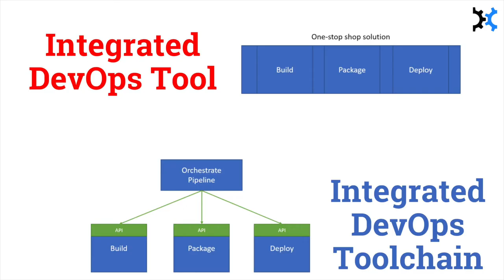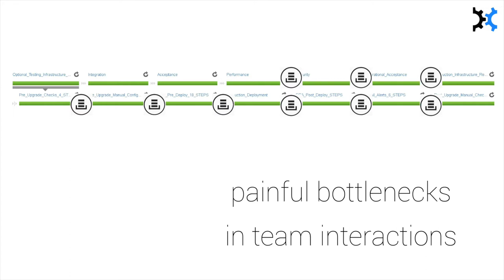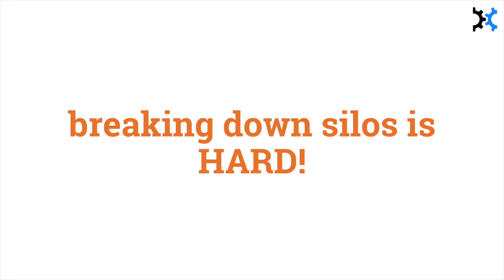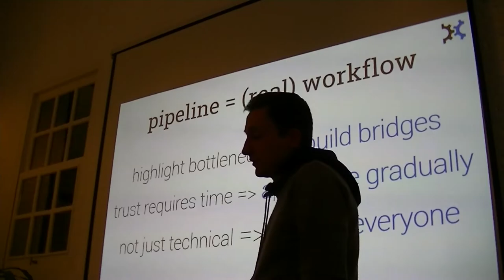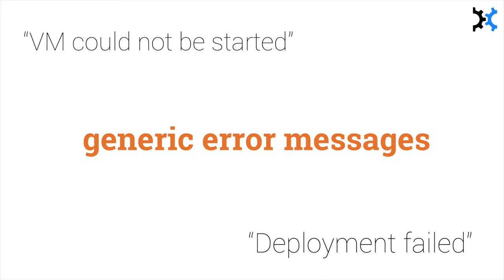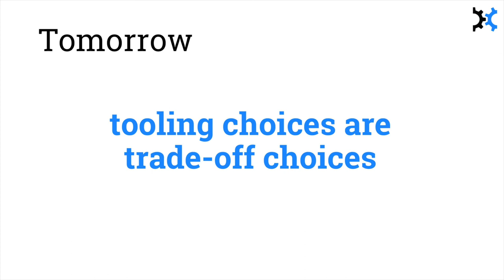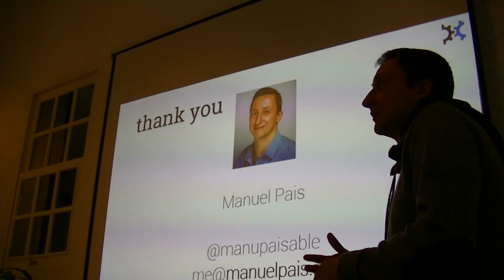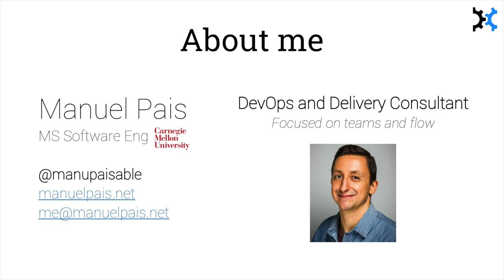Madrid DevOps Febrero 2018; La La Land of DevOps Tools Integration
Details
Nuestro ponente de este mes es Manuel Pais el cual es DevOps y Delivery coach centrado en el trabajo en equipo y su flujo. Co-autor de los libros @TeamTopologies y @ReleasabilityY y orgulloso cofundador de @DevOpsLisbon.

Su web es manuelpais.net.

Manuel nos va a hablar sobre ...

DevOps is about culture and practices, not tools, right? Well, what if the tools we chose are keeping us away from good practices? Adopting a “DevOps one-stop solution” often means you are trading knowledge of your toolchain (and the adequate tool boundaries for your delivery) for ease of setup. Yes, you’ll go faster at start. But you will inevitably slow down over time, as technology changes and new practices emerge. A flexible toolchain standardises on practices, not tools, so it's important to understand the trade-offs we're making when selecting tools, especially if we're driven only by familiarity and ease of setup, an anti-pattern we've seen across several of our clients. Takeaways
- understanding trade-offs involved in selecting an integrated tool versus integrating a tool chain
- the problems of failure blast radius and lack of evolvability in integrated tooling solutions
- why standardising on practices is more important than standardising on tools